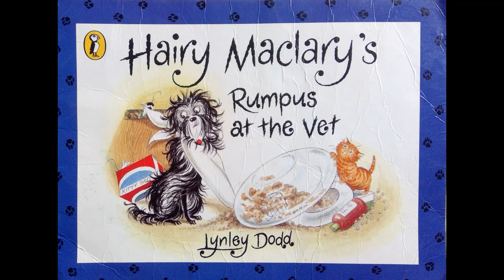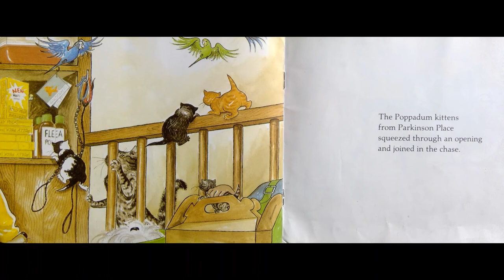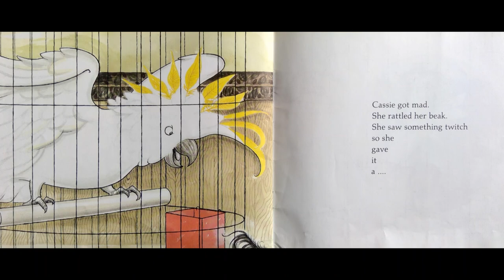Storytime Delight: Picture Book Read Aloud | Hairy Maclary's Rumpus at the Vet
About the book:
"Sniffles and snuffles and doses of flu - itches and stitches and tummyache too . . ."

Hairy Maclary is waiting to see the vet with lots of other pets. Then something happens to turn the waiting room into a kerfuffling scramble of paws, a tangle of bodies and a jumble of jaws . . . what can be the matter?

Book Title: Hairy Maclary's Rumpus at the Vet
Author: Lynley Dodd
Illustrator: Lynley Dodd
Publisher: Penguin Books